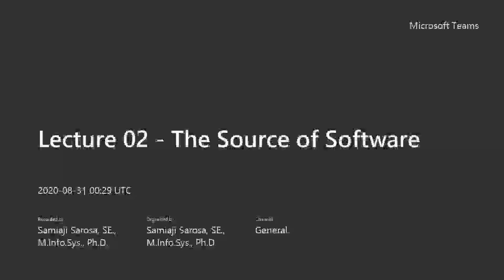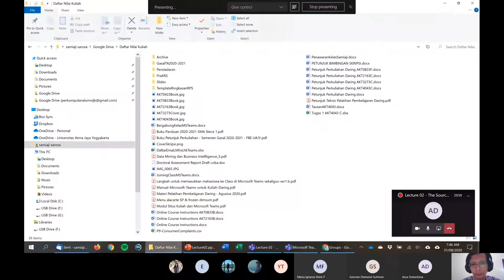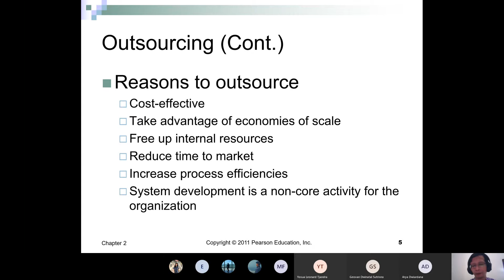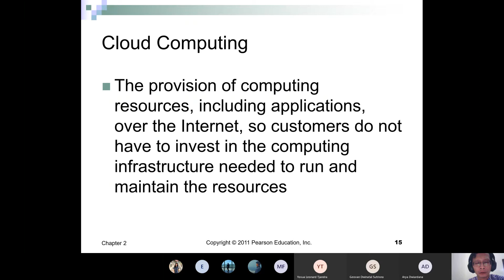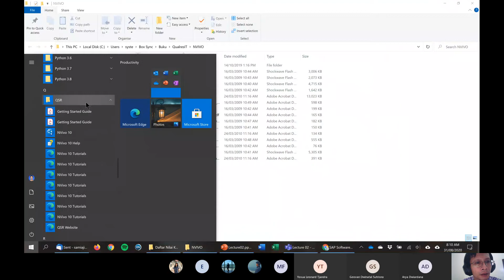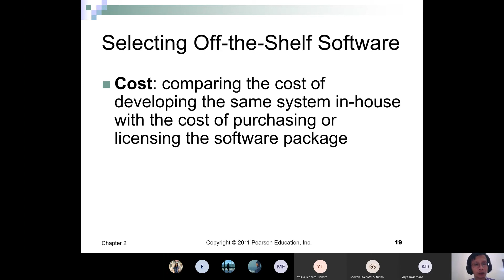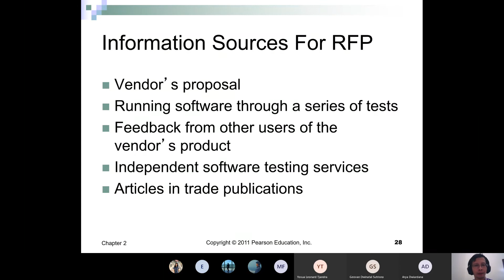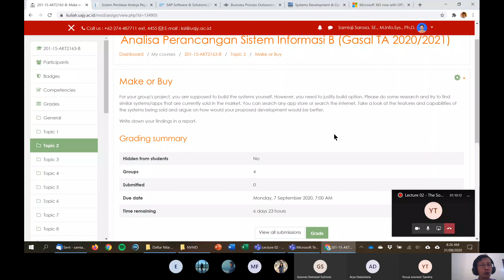AKT2163B - Lecture 02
Second online lecture of Information Systems Analysis and Design B Class